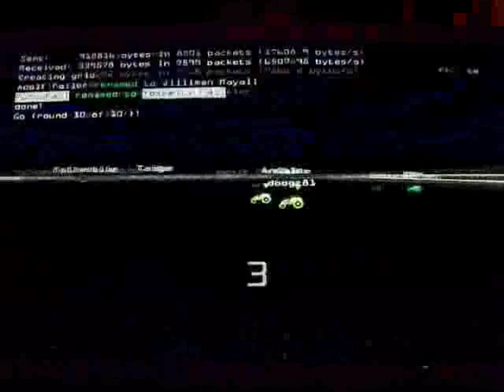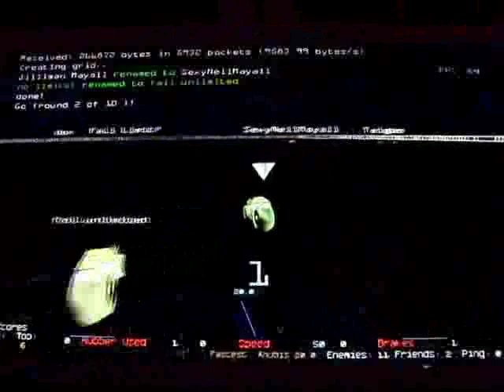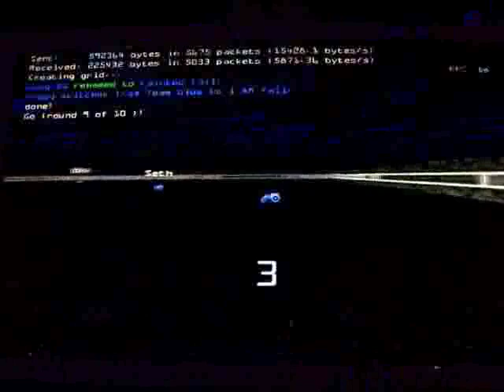Kustom PCs Lan Party 5 Highlights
Some video clips taken from gameplay at Kustom PCs LAN Party 5. Includes the 'cat and mouse' destruction derby that sees everyone attacking Kustom's Graeme, and some fine moves in popular classic Armagetron. Games shown are COD4, Trackmania, World of Padman, Grand Theft Auto 2, CS Zombie Panic, Flatout 2, Tetron4 and Armagetron. See here for info on future events